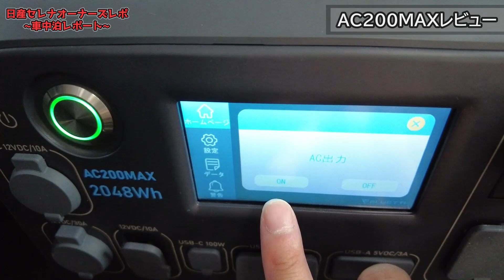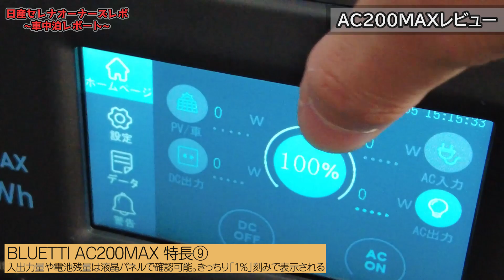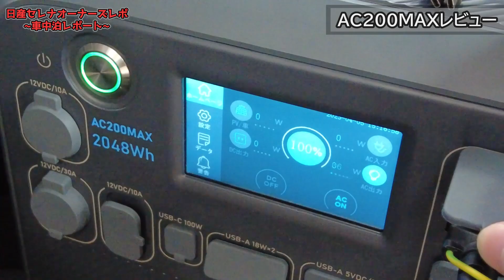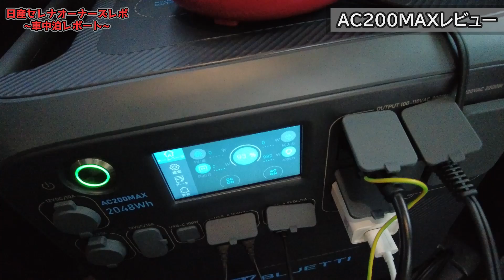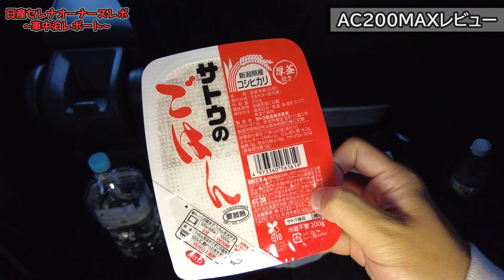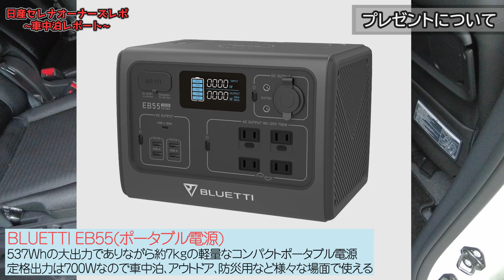【残念な点も…】日産新型セレナで車中泊やってみた！アレも使って大勝利。【NISSAN NEW SERENA BLUETTI AC200MAX オーナーズレポ】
６０７本目の動画です。GOOD CARLIFE Channelのゼミッタです。

マイカーの新型セレナを使った企画「オーナーズレポ」！今回は車中泊の様子をレポートします。

■BLUETTIの最強ポータブル電源はこちら！

■プレゼントキャンペーンについて
GOOD CARLIFE Channel/ゼミッタをフォロー&投稿をリツイートでポータブル電源「BLUETTI EB55」を1名様にプレゼント！
応募締切は4/16(日)23時59分まで！

・応募方法
GOOD CARLIFE Channel/ゼミッタのTwitterアカウント(@zemitta_f20)をフォローし、指定の投稿をリツイートもしくは引用リツイート。どなたでも応募可能です！
※Twitter利用規約に反するものや複数アカウントからの応募は無効となります。

・応募資格
ご応募は日本国内在住の方に限ります。

・当選発表
期間中に応募された方の中から抽選で決定します。当選者の方にはTwitterアカウントから2023年4月中にダイレクトメッセージをお送りします。
※何らかの理由によりメッセージが送れない方は無効当選となります。

・応募規約
GOOD CARLIFE Channel/ゼミッタのTwitterアカウントをフォローおよび指定した投稿をリツイートされた時点で応募規約に同意したものとみなします。
複数アカウントの利用や懸賞目的でのアカウント利用による応募と判断した場合は無効当選となります。
賞品の譲渡・転売・換金することを固く禁止させていただきます。
本キャンペーンは予告なく中止、終了、内容の変更等をする場合がございます。
本キャンペーンに関連して応募者、その他第三者に発生した損害等について一切責任を負いません。

■撮影車両
モデル：日産セレナ
グレード：ハイウェイスターV
駆動方式：FF
金額：¥3,269,200
ボディカラー：プリズムホワイトパール [￥44,000]
メーカーオプション：アダプティブLEDヘッドライトシステム、インテリジェントアラウンドビューモニター、インテリジェントルームミラー、12.3インチアドバンスドドライブアシストディスプレイ、ワイヤレス充電器、6スピーカー、12.3インチナビ、車載通信ユニット、ETC2.0ユニット、ドライブレコーダー（前後）、プロパイロット（ナビリンク機能付）、緊急停止支援システム、SOSコールなど [￥488,400]

■製品提供
BLUETTI JAPAN株式会社
【BLUETTI 桜まつり】開催！人気製品が最大33％オフ！
～2023年4月6日（木）から4月16日（日）まで～